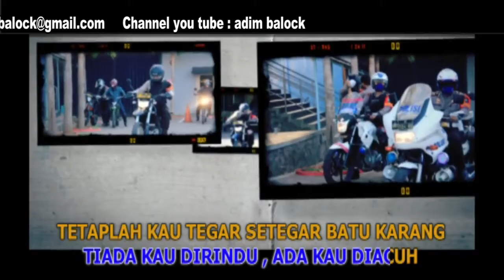POLISIKU SAYANG POLISIKU MALANG " Voc. Taufik S , Karya : AKBP Solehan , Official Video Karaoke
Arr. Anwar Fauzi
Produksi : POLRES LAMONGAN@2014
Video Shooting   B & C Production  by Adim balock